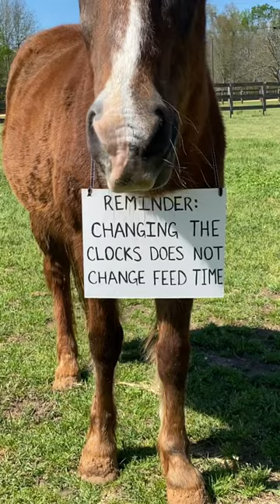Sorry Scotty! Time change mess anyone else up?